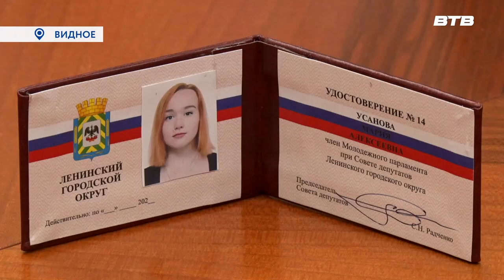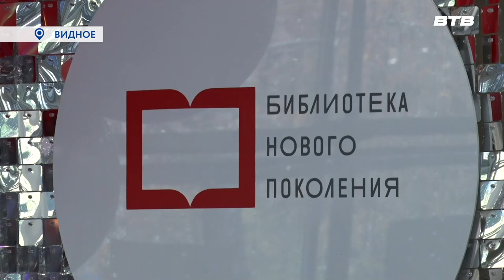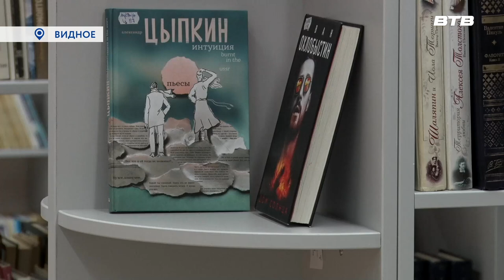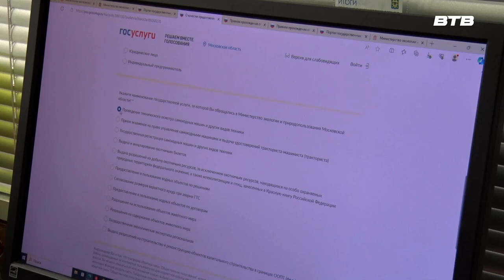Новости телеканала Видное-ТВ (26.10.2023 - четверг)